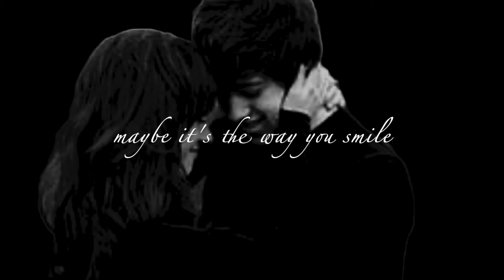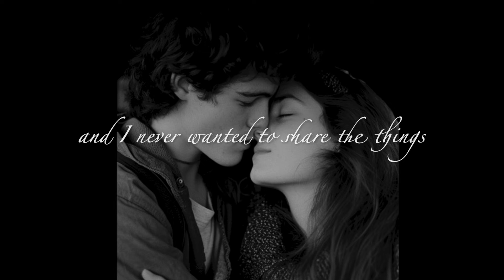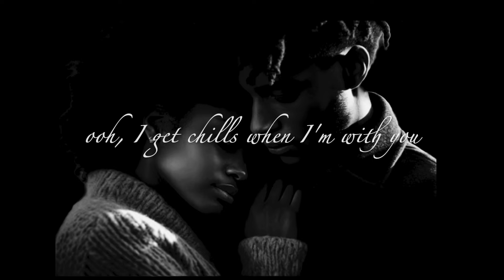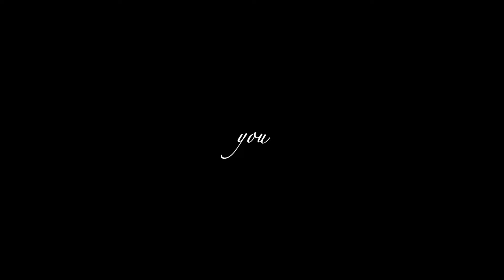When I'm With You - Sheriff (Cover by Nancy Cruz)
Courtesy of Wikipedia:
""When I'm with You" is a power ballad by Canadian arena rock band Sheriff. The song was released in January 1983 in Canada as the second single from their self-titled debut album. A top-ten hit in Canada in 1983 (and a minor US hit at the same time), the song later reached number one in the United States in 1989, four years after the band separated in 1985. Guinness World Records lists “When I’m With You” as having the “Longest-held vocal note in a US hit single” which “features a note timed at 19.3 seconds” by “lead singer Federico ‘Freddy’ Curci [who] performed the soaring vocal – starting at 3 minutes 26 seconds – on the recording.” This song is also notable in that it was one of the few number-one hits not to have a promotional video during the MTV era."

There's no way I could've held that last note as long as Freddy did.  He's a fantastic vocalist, and this song is one of the most beautiful power ballads I've ever heard.